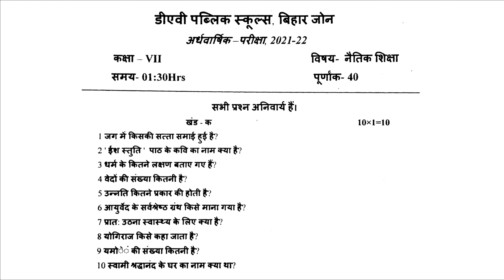📚 M.ed, Computer, G.K | Question Paper 2021-2022 Half-Yearly | Dav Class 7 Sst Question Paper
Dav Class 7 M.ed Half-Yearly Exam Question Paper 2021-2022 All questions by Rishu singh | Dav Public school | Final Exam | Annual Examination 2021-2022
Dav Class 7 Computer Half-Yearly Exam Question Paper 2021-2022 All questions by Rishu singh | Dav Public school | Final Exam | Annual Examination 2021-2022 ICT
Dav Class 7 G.K Half-Yearly Exam Question Paper 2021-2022 All questions by Rishu singh | Dav Public school | Final Exam | Annual Examination 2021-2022